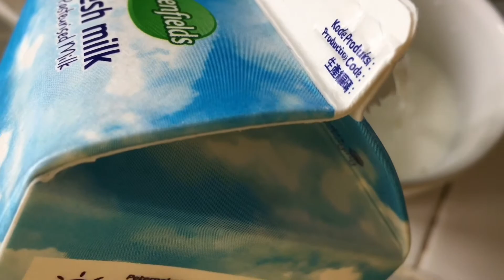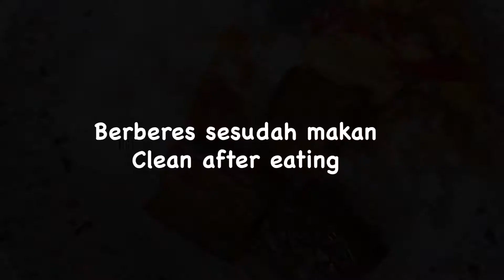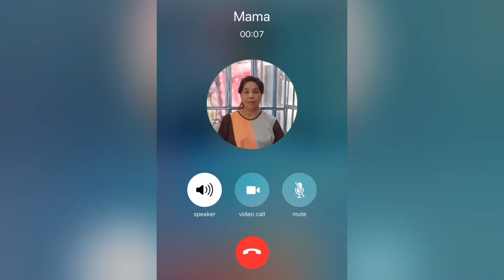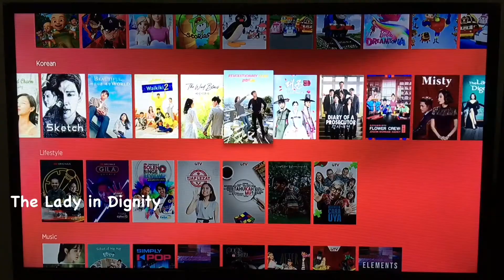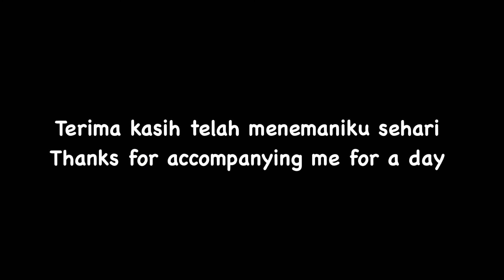Satu Hari New Normal karna Pandemi, dari Telpon-Nonton Drama (1 Day in New Normal due to Pandemic)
Saat ini di Indonesia sedang menjalani New Normal. Karena pandemi Corona Covid-19 ini, Jakarta memberlakukan New Normal.
Video ini diambil pada hari Sabtu, 25 Juli 2020. Kita melakukan kegiatan rutin setiap Sabtu Minggu pagi, yaitu jalan pagi di taman bawah apartemen.
Sesudah itu, kita berbelanja sedikit di minimarket dekat apartemen.
Kita membersihkan barang belanjaan dan mandi.
Sarapan kita adalah oat quick making (warna kemasan merah), susu dan kopi. Apa sarapan kalian?
Siangnya kita membuat masakan terong balado dan telur kecap.

Kegiatan saya sesudahnya yaitu menelepon mama dan saudara yang kita kangeni dan lama tidak bertemu. Kita juga menonton youtube dan main game. Karena hari ini hari Sabtu, jadi kita rileks dengan tidak melakukan kegiatan berat, seperti bekerja, merajut dan mengedit video.
Channel youtube yang kita nonton antara lain: amsr, mukbang.
Malamnya kita menonton drama Korea 'drakor'. Drama Korea yang sudah kita nonton selama PSBB ini: 'Sky Castle, Strong Woman Do Bong Son, Flower Crew, Itaewon Class, What's Wrong with Secretary Kim, yang terakhir Lady Indignity'.
Sebenarnya Drama Korea yang lagi musim itu 'The World of Married'. Tapi katanya mengesalkan.. Apakah menurut kalian 'worth it' buat ditonton ga??
Berikan comment kalian.. hehehe